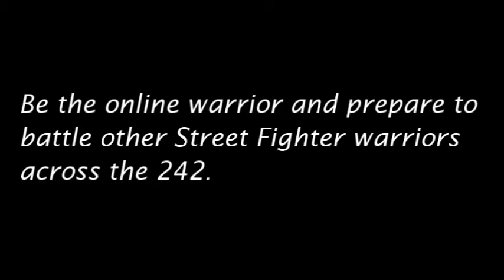Steel Conch Shell Circuit Trailer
Upcoming online tournament for Street Fighter 5 in The Bahamas.